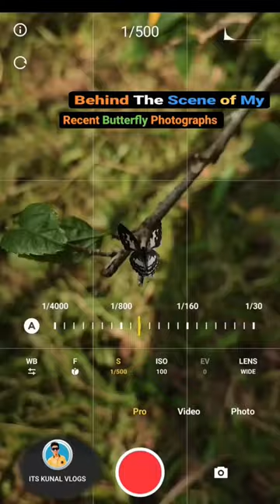Photography Tips For Mobile || Nature Photography Ideas